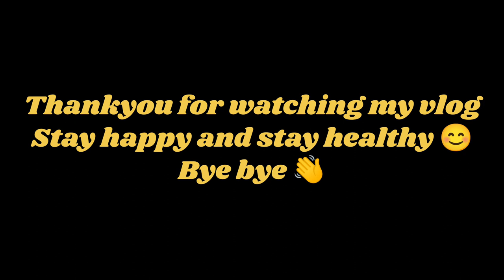#84 Sunday market, river swimming, 🌊💦💦